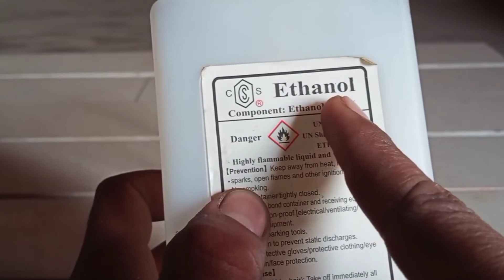amazing science experiments video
1.  paper crafts
2. balloon magic trick
3. science experiments
4. science experiments at home
5 school experiment., lemon science experiments
6. paper science experiments
7. candle fire science experiments